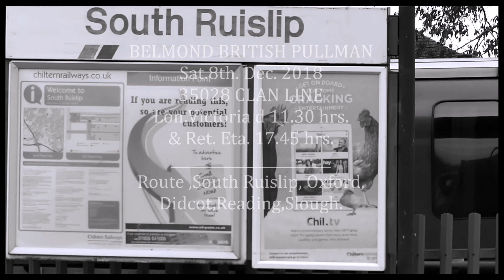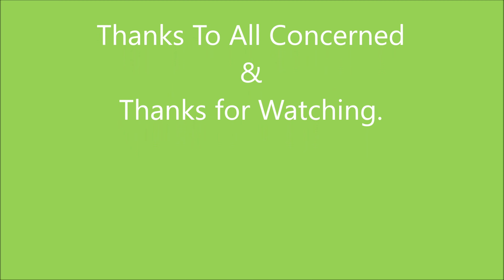THE BELMOND PULLMAN , Sat. 8th. Dec.2018. 35028 CLAN LINE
Produced with CyberLink PowerDirector 15 / & Windows Movie Maker